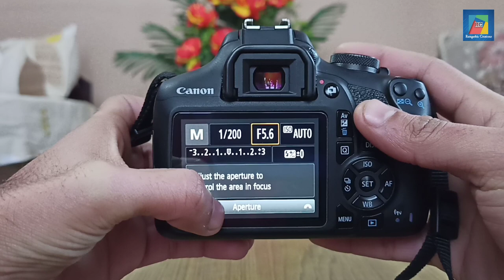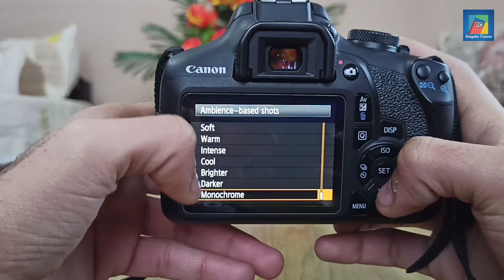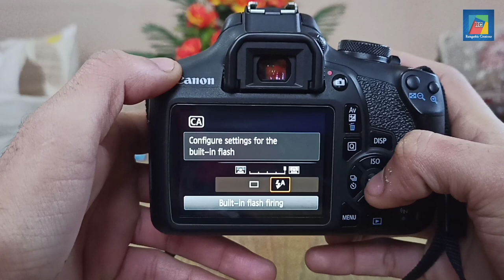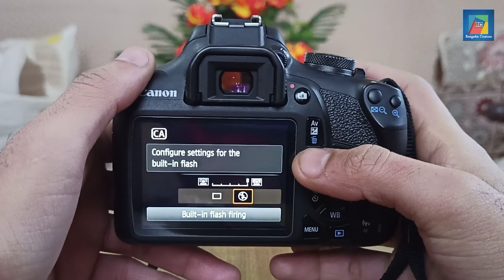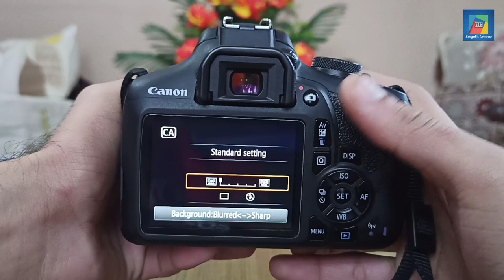CREATIVE AUTO MODE in DSLR Camera: How and When to Use (Hindi)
In this video, i will show you how to use Creative auto mode for click perfect pictures in DSLR..